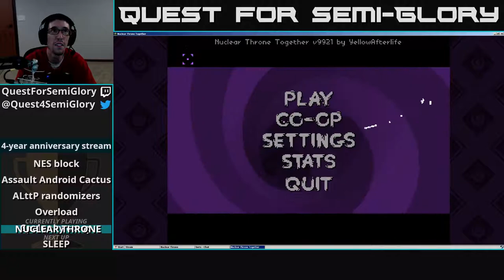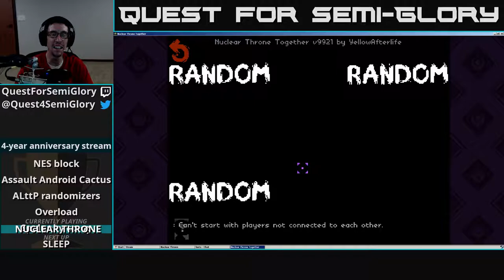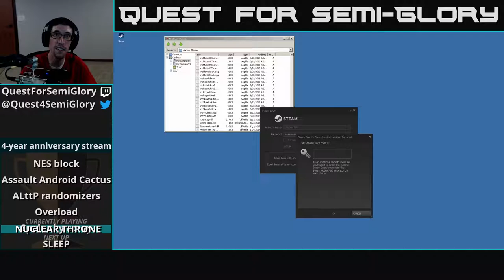4 Year Stream-a-versary - Nuclear Throne co-op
Wrap it all up with some..."co-op" Throne action.